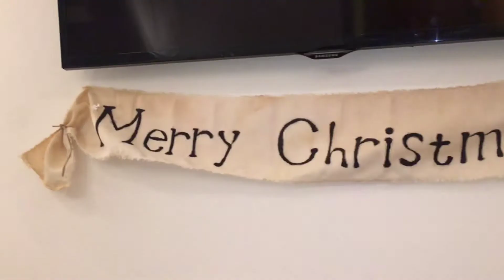Выпускной вечер Библейской школы №27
Молодежный центр. Выпускной вечер Библейской школы №27

ЖИВОЙ ИЗРАИЛЬ - христианская община в Израиле.

Трансформируем жизни
Христианская община «Живой Израиль» помогает наркоманам и алкоголикам обрести новую жизнь во Христе. Международная Библейская школа ученичества. Мы в Хайфе, север Израиля.

LIVING ISRAEL - Christian messianic congregation in Israel.
Transforming lives
"Living Israel" messianic congregation in Haifa, Israel helps drug addicts and alcoholics to transform their lives through Jesus. Transforming lives of people in need.